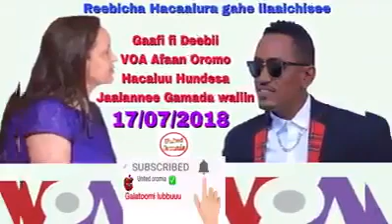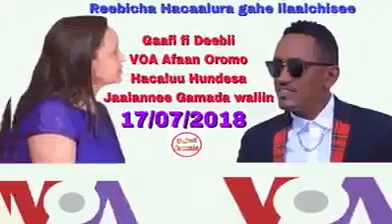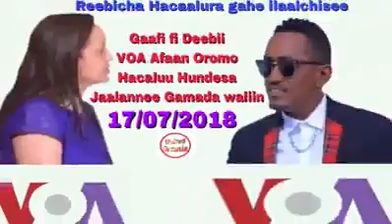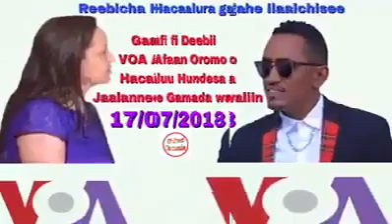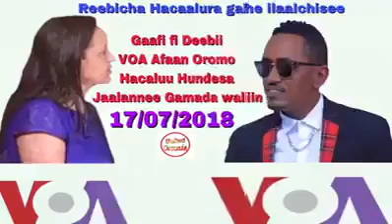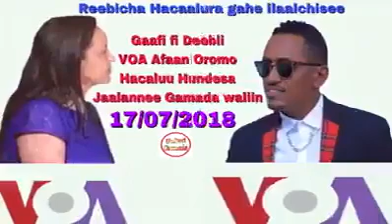Hacaaluu fi VOA Afaan oromoo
Hacaaluu gaafa Nafxajyaan tumuuf finfinnee keessatti isa marsan